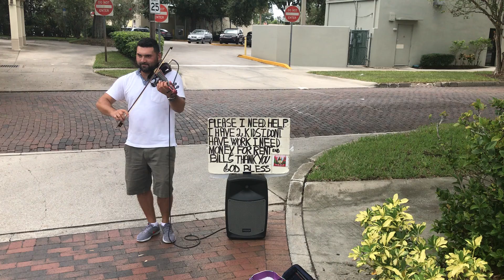Fiddler Playing Publix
Outside Publix College Park